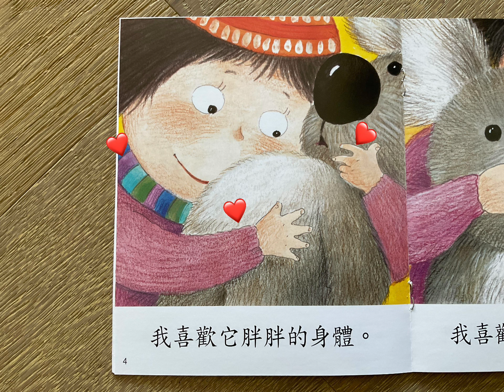每日一分鐘閱讀：《我愛讀》 第三輯 「樹熊娃娃」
兒童故事圖書「樹熊娃娃」青田教育中心

從幼童開始，培養幼稚園階段的小朋友自己學習的興趣，逐漸養成自己閱讀的習慣。